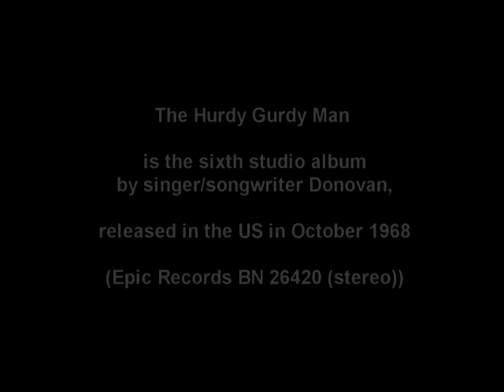Hurdy Gurdy Man - Donovan (covered by Randy Pinchbeck)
a cover of Donovan Leitch, a gifted songwriter.